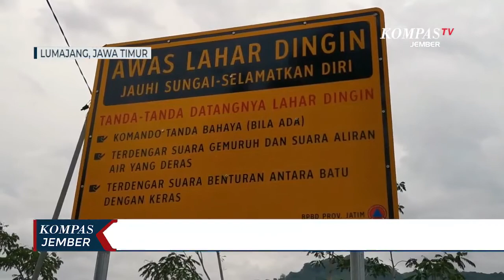Hujan di Musim Kemarau, Gunung Semeru Muntahkan Lahar Hujan, Aktivitas Tambang Pasir Dihentikan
LUMAJANG, KOMPAS.TV - Aktivitas tambang pasir di Lumajang Jawa Timur terhenti, lantaran banjir lahar hujan Gunung Semeru belum surut. Sehari sebelumnya, Gunung Semeru memuntahkan banjir lahar hujan setelah diguyur hujan di musim kemarau.

Sejumlah truk pengangkut pasir antre di Sungai Rejali Desa Bades Kecamatan Pasirian Kabupaten Lumajang pada Kamis (17/06/2021).

Antrean itu terjadi karena para penambang belum bisa mengisi truk dengan material pasir. Penambang tidak berani mengambil pasir, karena banjir lahar hujan Gunung Semeru belum surut. Bahkan wilayah lereng dan puncak Gunung Semeru masih diguyur hujan.

Menurut sopir truk, Irfan, selain menghentikan aktivitas tambang, banjir lahar hujan juga membuat jalan khusus tambang di wilayah Morodadi Desa Bades belum bisa dilalui.

Sehari sebelumnya, hujan deras yang mengguyur kawasan puncak Gunung Semeru pada Rabu (16/06/2021), membuat gunung tertinggi di Pulau Jawa itu memuntahkan banjir lahar hujan.

Banjir lahar hujan salah satunya terlihat di Sungai Besuk Kobokan Desa Supit Urang Kecamatan Pronojiwo. Warga dan penambang tidak menyangka akan terjadi banjir lahar, karena saat ini berada di musim kemarau.

Warga dan penambang selanjutnya meningkatkan kewaspadaan, karena cuaca saat ini tidak menentu.